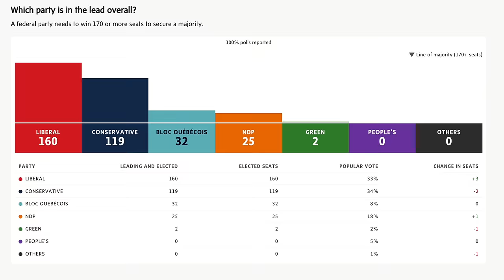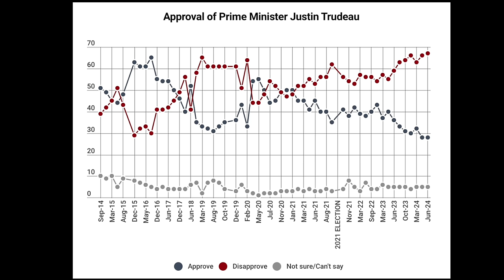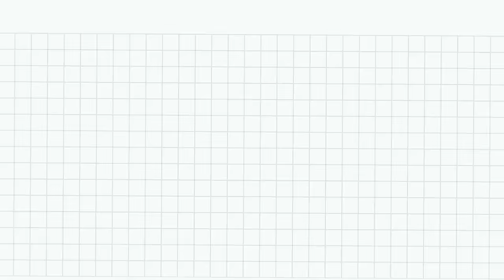GAME OVER for Trudeau ?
In a shocking announcement, Jagmeet Singh announced that he is breaking his deal with Trudeau. So what's next? Will Canada have elections soon?